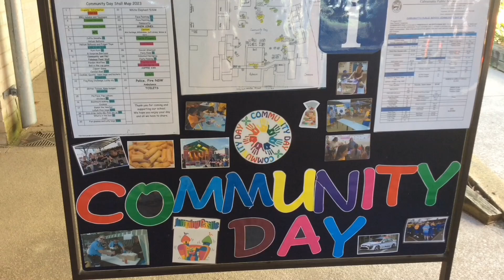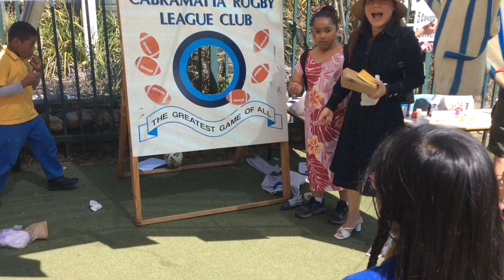Community Day Stalls 2023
Community Day Stalls (20230 at Cabramatta Public School